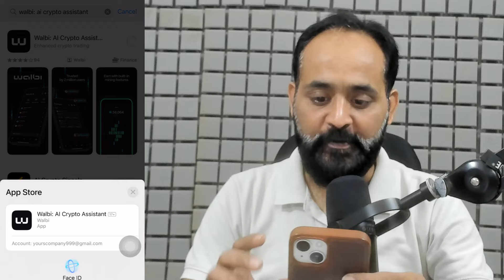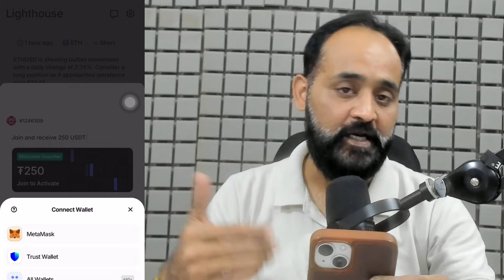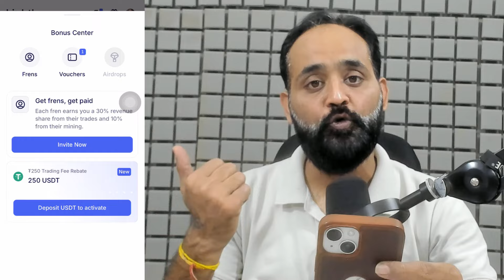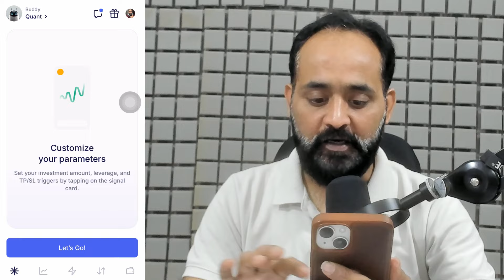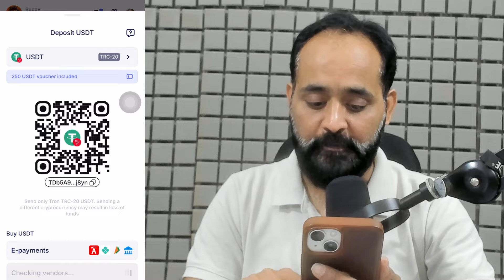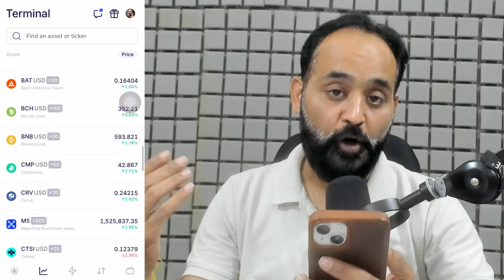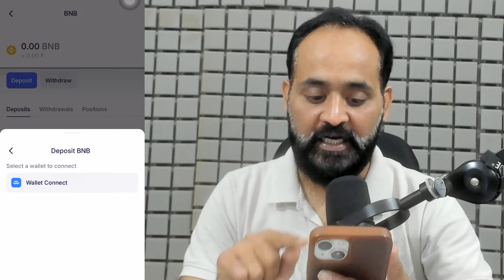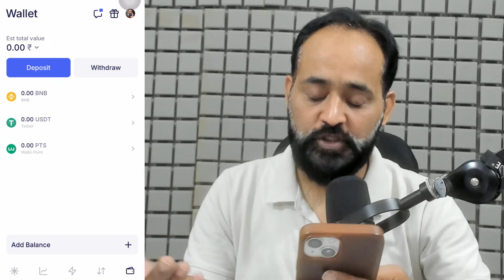When Crypto meets Web3 and AI - Walbi, AI- enhanced crypto trading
Walbi Expert Shares Top Crypto Trading Assistant App Secrets | Future Trading